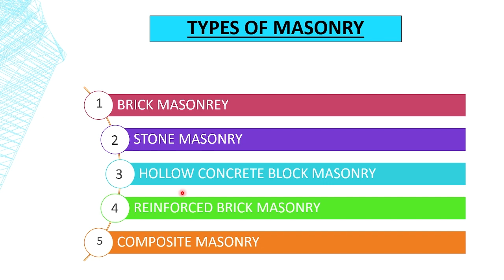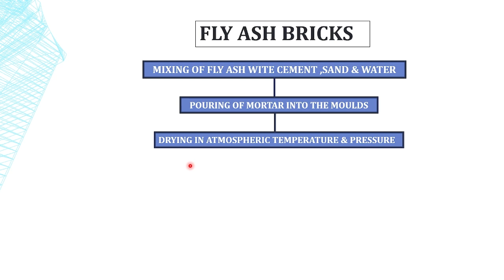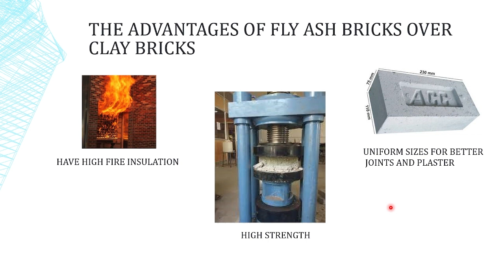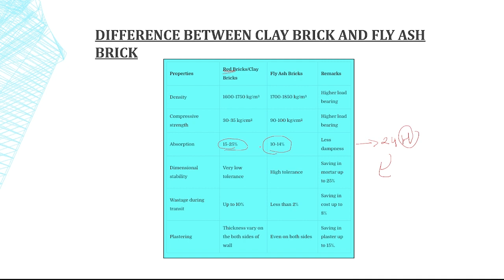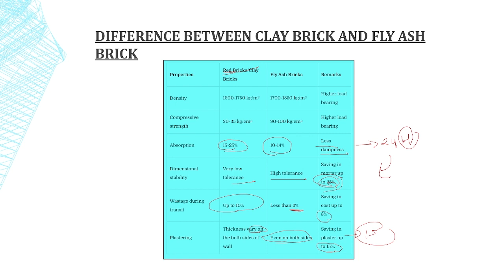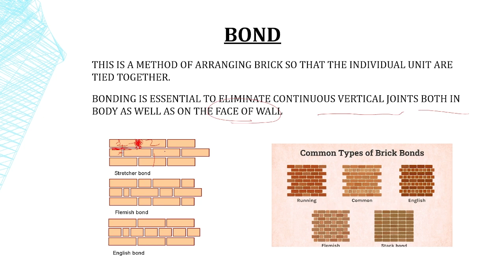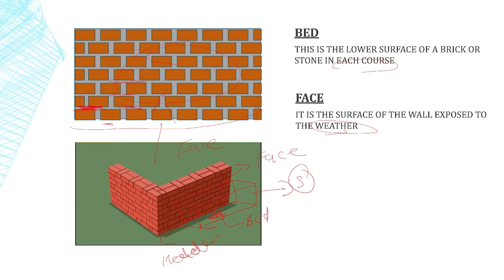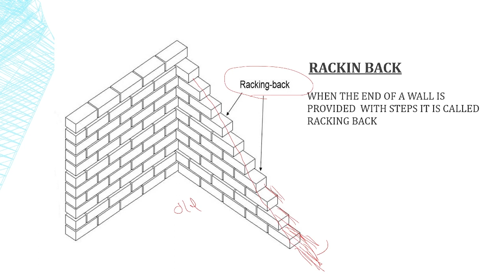Fly ash brick !Definition Of Masonry ! Course ! Stretcher Course ! Header Course ! Brick masonry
Video Highlights
00:00 - INTRODUCTION
00:40 -  FLY ASH BRICK
09:20 - DEFINITION OF MASONRY